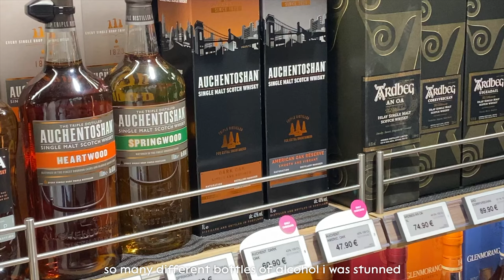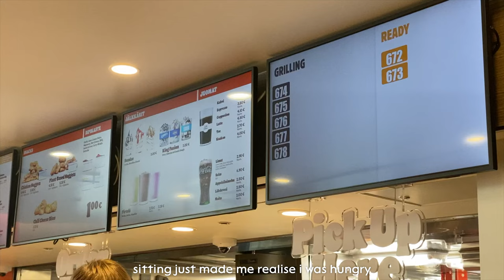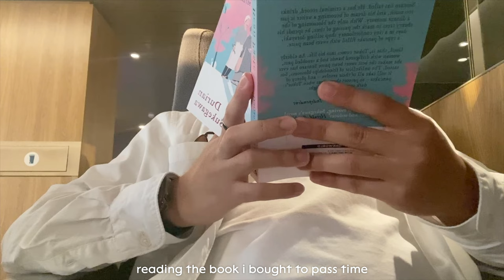a day in tallinn, estonia 🇪🇪: ceaby bytes #5 - exploring☀️, sightseeing 📷, shopping 🛍️, ferry🛳️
Hey guys! I'm back with a new video. This time the video is really short, but regardless, I hope you enjoy it!

I took a day trip to Estonia before another one of my travels, and I have to say I really fell in love with the city. I can't wait to visit again!

FAQ

Q: What do you use to film?A: iPhone 11. Trying to get a vlog camera :)

A: That’s a secret!!

social media!
… i don’t know what other social media to put here